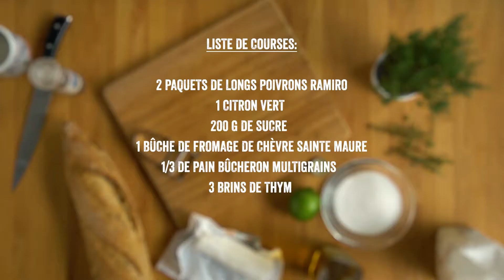Crostinis au chèvre et la confiture de poivrons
Visages étonnés et yeux écarquillés quand vous annoncez l'arrivée de votre 'confiture de poivrons'. Une rencontre étonnant avec le fromage de chèvre !

Ingrédients pour 12 portions :

1 citron vert
200 g de sucre
5 cl d'eau
3 c. à s. d'huile d'olive
poivre
fleur de sel
1/3 de pain bûcheron multigrains
1 Bûche de fromage de chèvre Sainte Maure (200 g)
2 brins de thym (pour les crostinis)
1 gros brin de thym
750 g de poivrons doux bio

Temps de préparation : 20 min + 1.05 h de cuisson

Pelez les poivrons, épépinez-les et coupez-les en morceaux. Mixez la moitié d'entre eux avec l'eau froide. Versez le liquide et le reste des poivrons dans une casserole avec le sucre et le thym. Portez à ébullition et laissez mijoter 1 h à feu doux. Laissez refroidir complètement, puis ajoutez le jus du citron vert.
Préchauffez le four à 210 °C. Coupez 12 tranches de pain, disposez-les sur une plaque de four recouverte de papier cuisson, arrosez-les d'huile d'olive et parsemez-les de thym effeuillé. Salez et poivrez. Faites-les dorer 5 min au four.
Taillez le chèvre en rondelles. Déposez-les sur les crostinis dès leur sortie du four pour que le fromage fonde légèrement. Nappez d'un peu de confiture de poivrons et servez à l'apéro. Excellent aussi en entrée, avec une petite salade.

Conseil culinaire : Le reste de la confiture se conserve au frigo, dans un bocal.